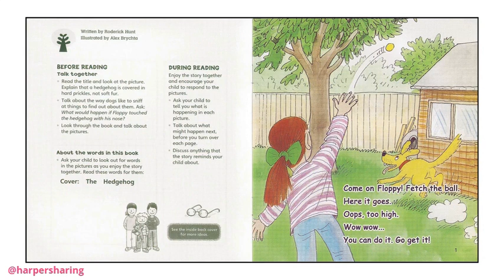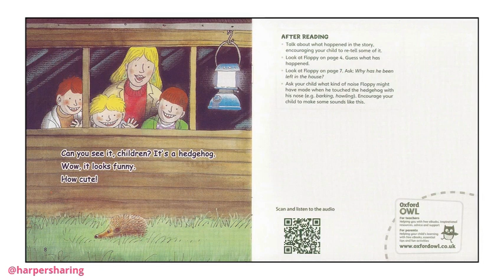Oxford Reading Tree Level 1 11 The Hedgehog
Credit: Oxford Reading Tree Level 1